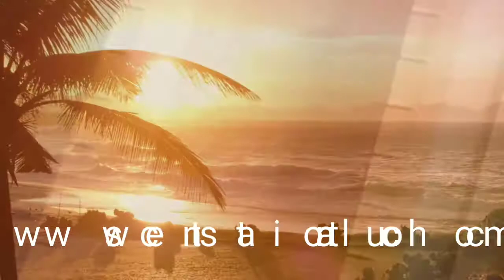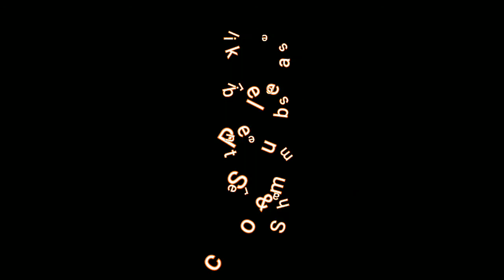Cutting Merry Berry Musk Soap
You can purchase any of my products on my Etsy shop.

Thank you for Being Scent~Sational